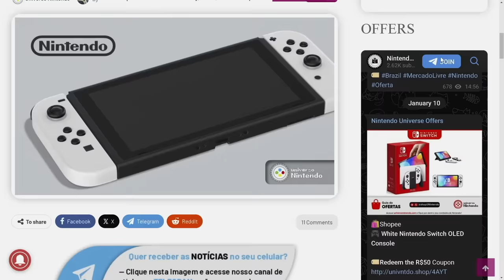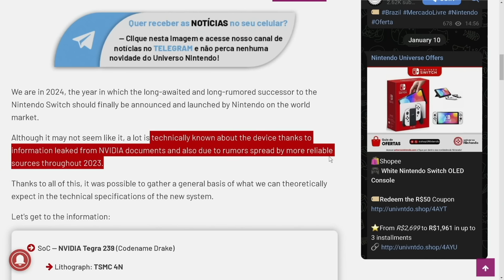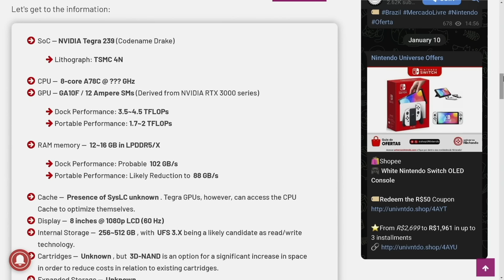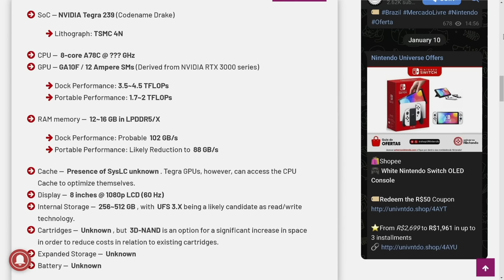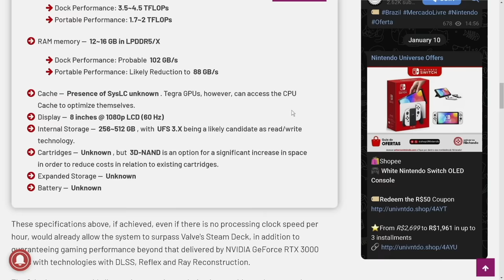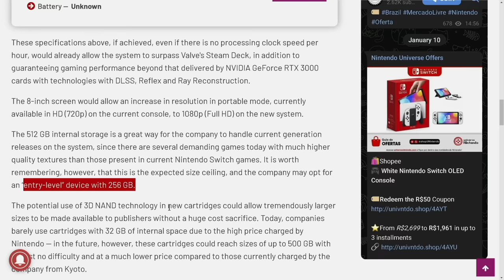Nintendo Switch 2's Full Tech Specs Just LEAKED! (Rumor)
Nintendo Switch 2 is looking to be a pretty beefy system, trouncing systems such as Valve's current Steam Deck and even some of the newer mobile PC platforms this year!